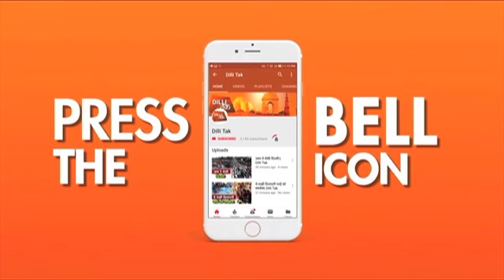"2019 के चुनाव में दिखा देंगे..."| Dilli Tak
किसान आंदोलन को रोकने की केंद्र और यूपी सरकार की कोशिशें भी कोई असर डालने में अब तक कामयाब नहीं हुई हैं। दिल्ली-यूपी सीमा पर किसानों से हुई बातचीत में केंद्र सरकार ने उनकी मांगों पर विचार करने का आश्वासन दिया लेकिन किसानों ने इसे खारिज कर दिया है।
Farmers from northern India gathereted at Delhi Border today as a part of their protest. They have several demands which they want to be fullfilled by the Government.